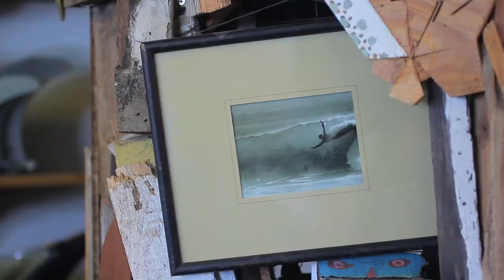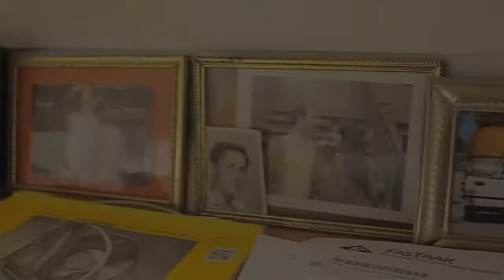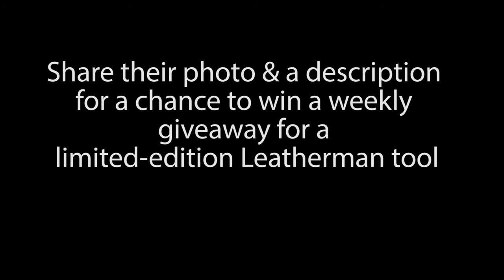Jay Nelson - Local Legendz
Jay Nelson is basically unstoppable. He doesn't let chained fences or conventional design methods get in his way and he makes art that consistently surprises us. He says art is the first thing he was really good at, and working with his hands was always something he wanted to do. Nelson started shaping boards in high school and then transitioned to shaping camper vehicles, tree houses and other artistic but useful pieces of beauty.

In this first episode of our newest series, Local Legendz, Jay shows sketches of designs, walks us through his neighborhood (the Sunset in San Francisco) and tells us a bit about the friends who inspire him along the way. For more of Jay's work, visit jaynelsonart.com and follow him on Instagram @jay.

Cyrus Sutton

Camera:
Cyrus Sutton
James Campbell
Reis Paluso

Edit:
Chris Olivas

Intro Animation:
Alex Farkas-Worthy

ABOUT LOCAL LEGENDZ:
Local Legendz is an exploration between Korduroy and Leatherman into communities around the world through the guidance of deeply connected individuals who are quietly changing the world from their backyards through hard-work, innovation, craftsmanship and creativity. Through their commitment to this community, this person has gained breadth of wisdom and knowledge which they use in guiding us to a better understanding of place and self, much like the legend on a map.